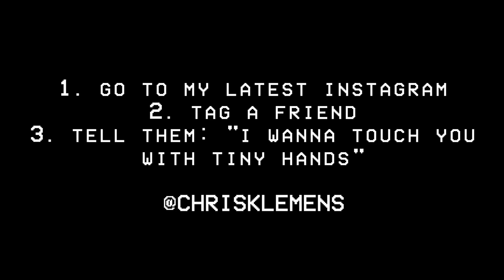Talking to Strangers Wearing Tiny Hands | Chris Klemens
Found tiny hands and no one is safe
MORE DYSFUNCTION DOWN HERE ▼

⚉ M E R C H I N S T A G R A M

FREE SH*T:
UBER: uberchris93
LYFT: chris498846
GETT: GTJQQJT
UBER EATS: eats-uberchris93
POSTMATES: FLDCN

SECRET COMMENT: tiny chris

FAQ's:

• What camera do you use: Canon 5D Mark IV

• What microphone do you use: AudioTechnica (that's all I know...)

• What do you use to edit: Final Cut Pro X on MacBook Pro w/ Retina or iMac with Retina

My name is Chris Klemens, I live in Los Angeles (before in New York City), and make YouTube videos. They consist of man on the street comedy videos on Sundays interviewing strangers, doing Q and As, and daily comedy vlogs with other YouTubers like Alexis G. Zall, Shannon Beveridge (NowThisIsLiving), Tina Woods (TooTurntTina), Tana Mongeau, Christine Sydelko, etc. on Thursdays.